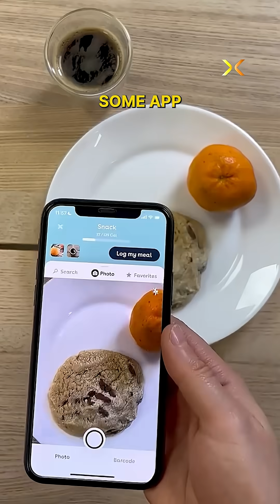The SECRET to Easy Food Tracking Revealed by Peeyush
In this episode of SparX, Mukesh Bansal sits down with tech veteran and former Google and Flipkart leader Peeyush Ranjan to explore how AI is fundamentally reshaping work, expertise, and entrepreneurship. From replacing human expertise in fields like medicine, law, and education to building AI-native startups, Peeyush dives deep into the promises and pitfalls of the AI revolution. They discuss the rise of coding, AI tutors, and what it means to be an engineer or student in a world dominated by large language models. If you’re a founder, student, or knowledge worker wondering how to stay ahead of the curve, this episode is packed with clarity, wit, and hard truths.

Chapters:-
0:00 - Introduction
1:07 - Is AI Replacing Jobs with Expertise?
6:20 - Which Jobs Can Be Replaced by AI?
17:03 - The Future of AI and AI Companies
21:02 - High-Earning Segments in AI
24:42 - Land Grab vs Depth in AI Opportunities
28:24 - Is AI Replacing Engineers?
37:45 - Automation Trends in the AI World
44:09 - Has AI Accelerated the Entrepreneurial Movement?
48:05 - Building an App with Loveable – Our Experience
49:40 - How Can Corporate Professionals Prepare for AI?
51:09 - New Skills Required in the Age of AI
59:21 - Should We Worry About AI as a Partner?
1:05:45 - How Good Can AI Get in the Next 5 Years?
1:09:23 - How Peeyush Stays Updated with AI
1:12:30 - ChatGPT Asks Peeyush Questions
1:16:30 - Mukesh’s AI Learning Stack
1:20:32 - Outro